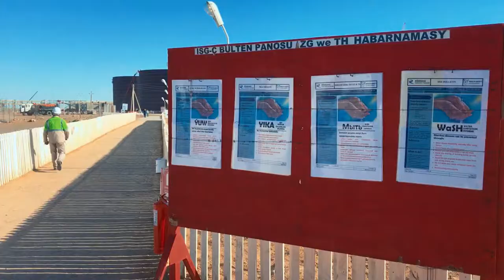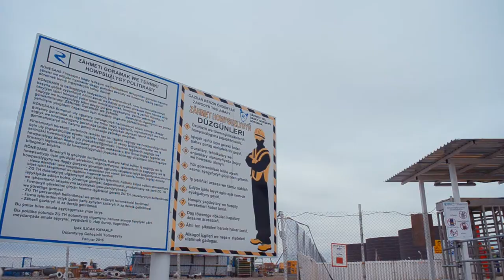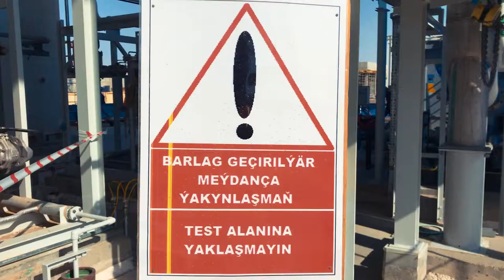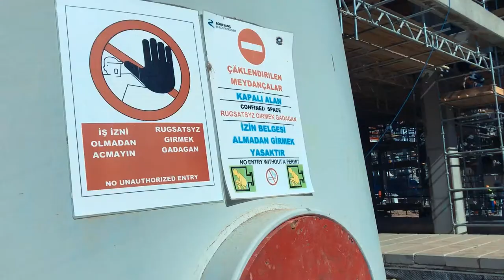Rönesans Endüstri Tesisleri HSE Introduction